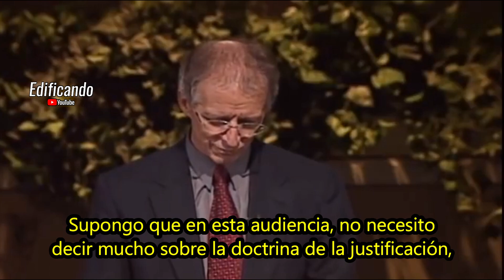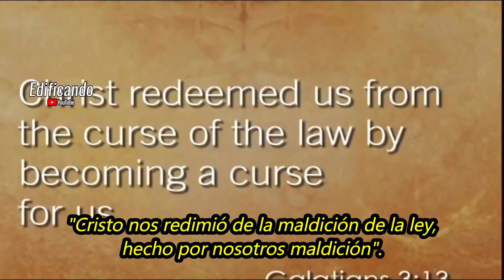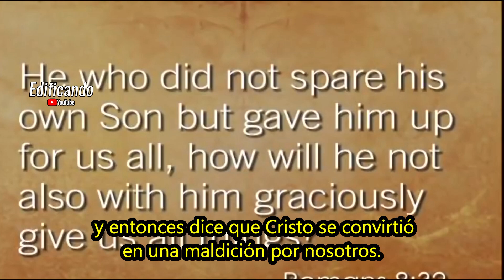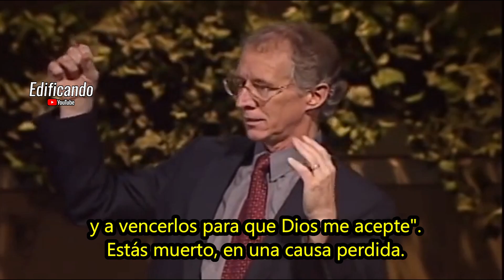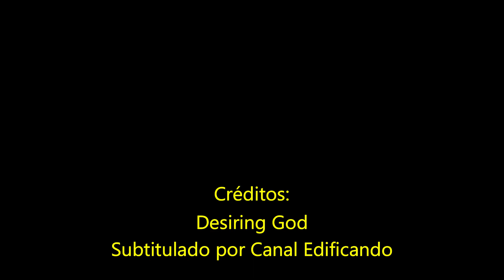El único pecado que podrás vencer - John Piper